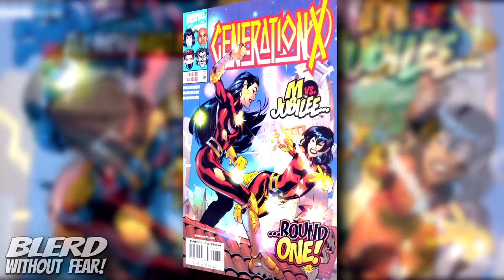Maggot: The African X-Man With A Unique & Powerful Digestive System!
Twitter.com/BlerdMinusFear
Facebook.com/BlerdWithoutFear/
Instagram.com/blerdwithoutfear